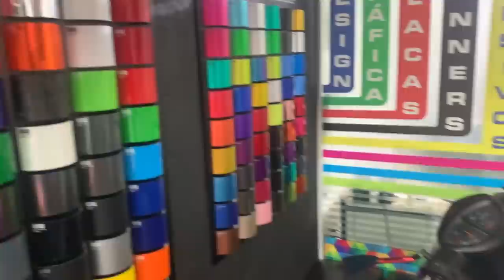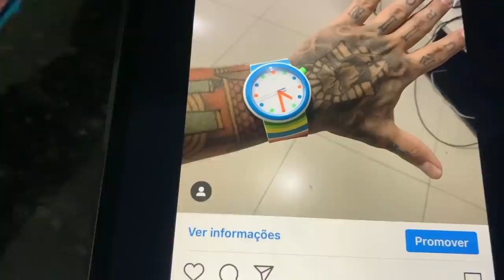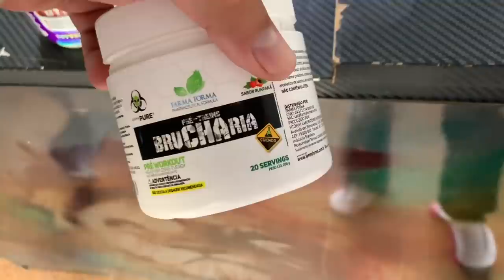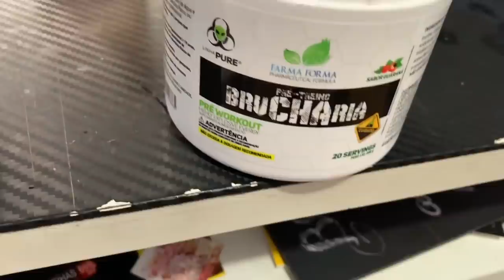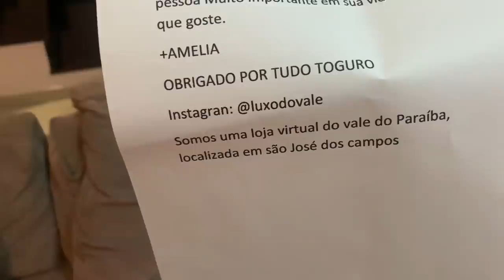LEVEI A XJ6 PRA TROCAR A COR